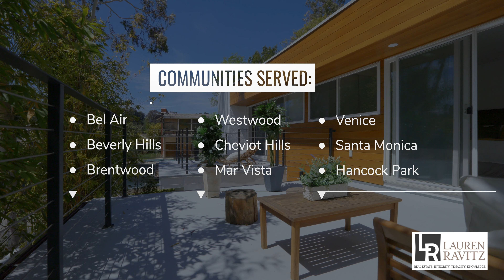Lauren Ravitz Homes 2021 Semiannual Recap